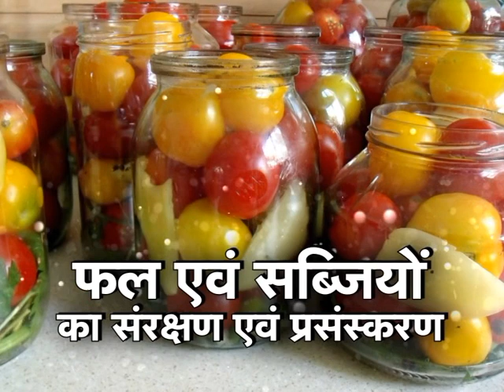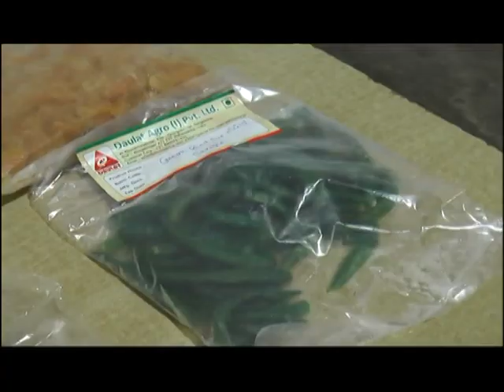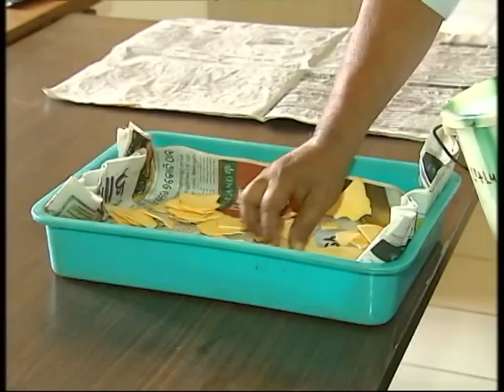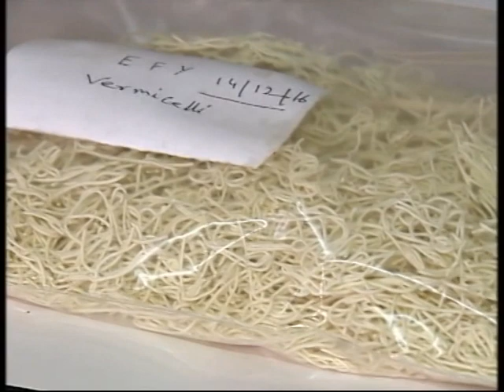खेत खलिहान | Khet Khalihan (03-02-2017)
विषय : फल और सब्जियों का संरक्षण एवं  प्रसंस्करण